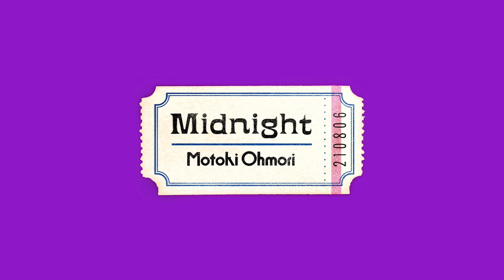Motoki Ohmori - メイプル (Audio)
Motoki Ohmori 2nd Digital EP 'Midnight'
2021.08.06(Fri)AM0:00 ストリーミング/ダウンロード配信中